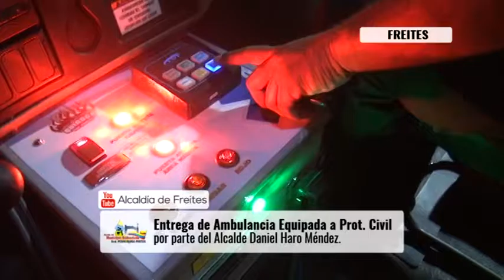Ambulancia 12 12 2016